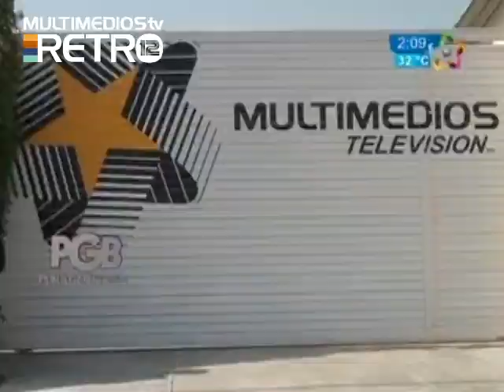Rosa Meleño llega para hacer lío | Pura Gente Bien